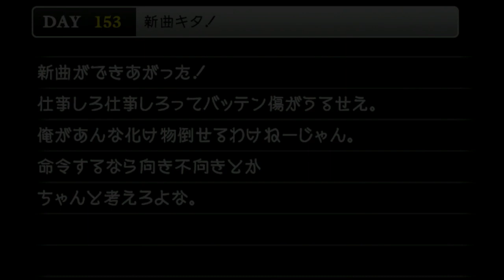【観賞用】ロクサスとデミックス/HD版映像作品ではカットされたイベント【キングダムハーツ/KINGDOM HEARTS/358/Days/KH3】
どうも、ToRo(とろ)です。

KH358/2 DaysのDS版にのみあったイベントシーンです。
今回はデミックスの同行イベントとシークレットレポートをまとめました。

■関連商品
・キングダム ハーツIII アルティマニア (SE-MOOK)
・キングダム ハーツIII - PS4
・PlayStation 4 ジェット・ブラック 500GB

・キングダム ハーツ HD 2.8 ファイナルチャプタープロローグ - PS4
・キングダム ハーツ - HD 1.5+2.5 リミックス- - PS4
・KINGDOM HEARTS -HD 1.5 & 2.5 ReMIX- Original Soundtrack BOX (サントラ)